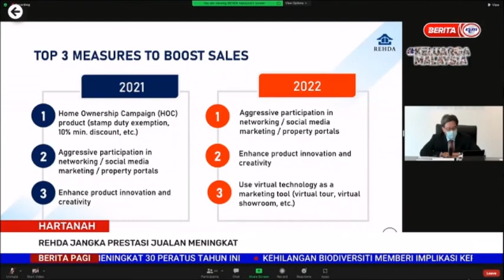16 MAC 2022 BERITA PAGI – HARTANAH: REHDA JANGKA PRESTASI JUALAN MENINGKAT